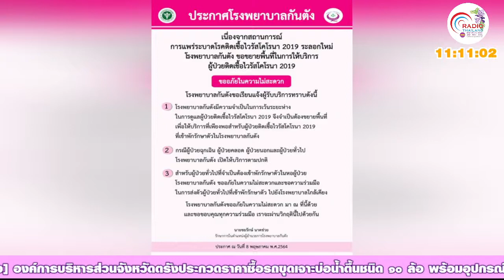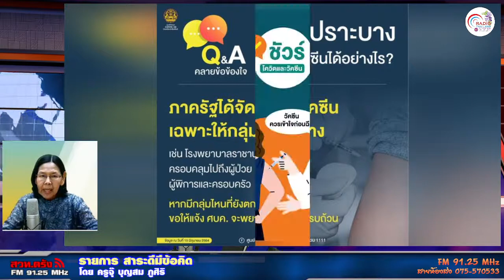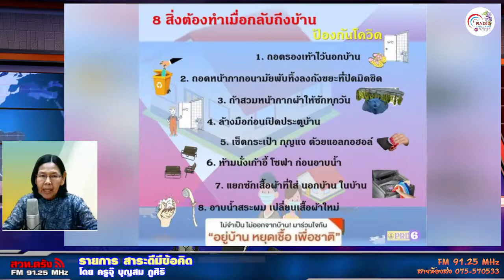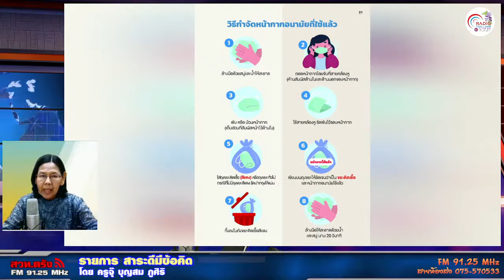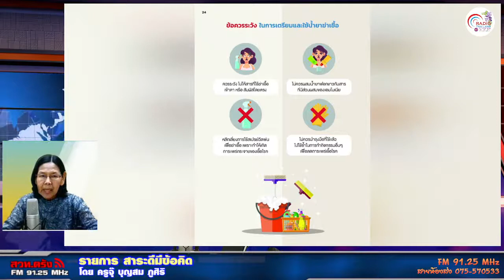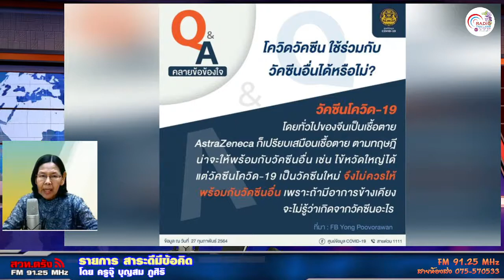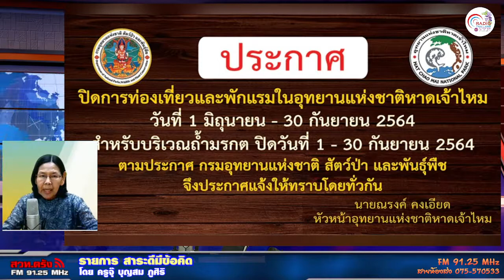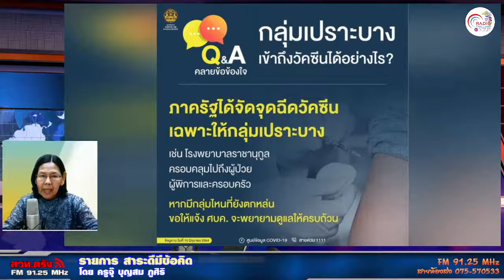รายการสาระดีมีข้อคิด 10 07 64